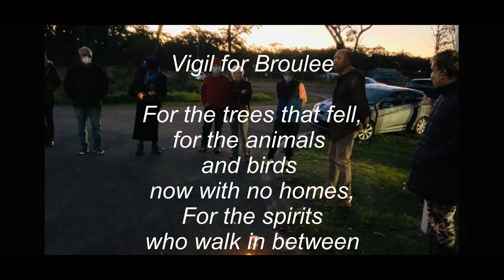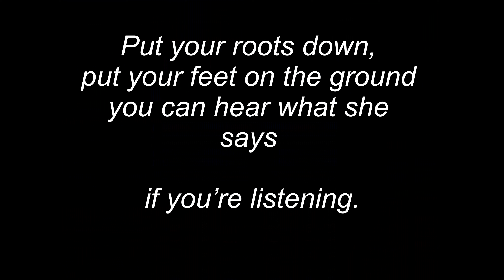Broulee Vigil July 2nd 2021